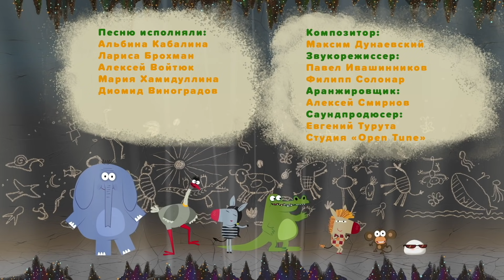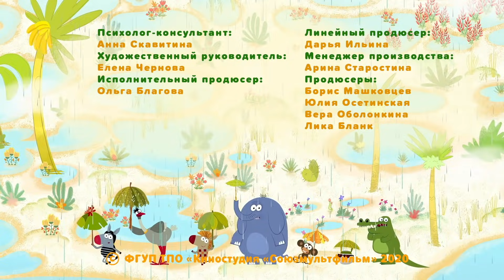Зебра в клеточку 🦓 Интересная дорога 🌈🚗 Сборник мультфильмов 🌴 Все серии подряд | Мультики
Зебра в клеточку ‒ музыкальный мультфильм про единство непохожих и про то, как оставаться самим собой. 👀 Смотрите любимые мультфильмы на канале Мультики 🐾

🦓 Зебра в клеточку — в каждой серии веселая компания таких разных, не похожих друг на друга маленьких жителей джунглей будет постигать мир, выдумывать игры и попадать в непривычные ситуации.